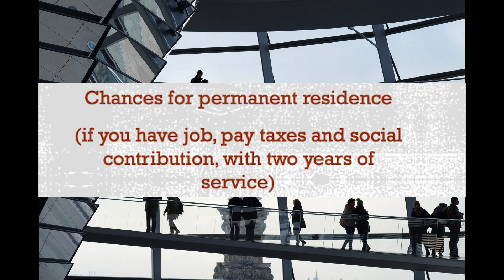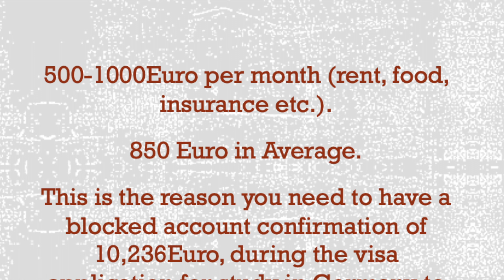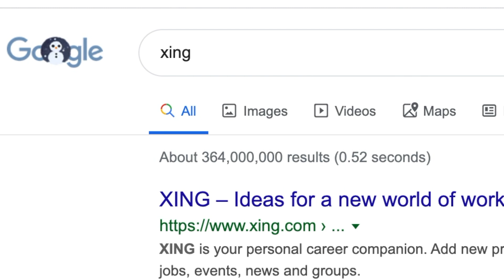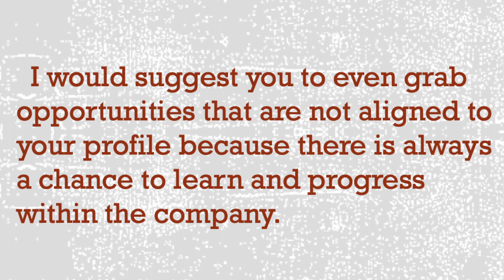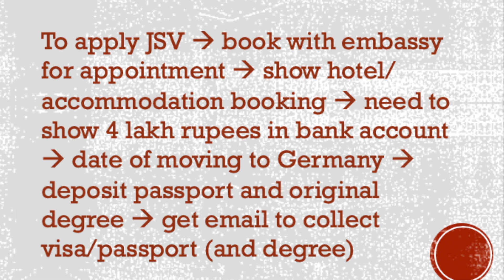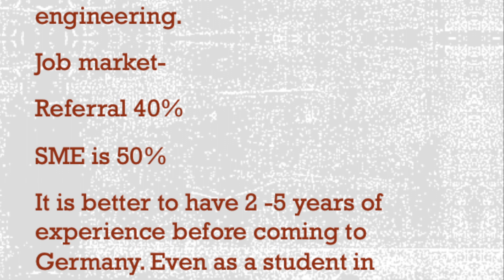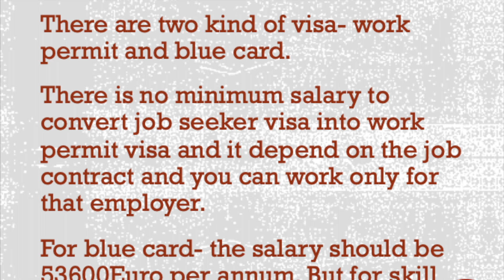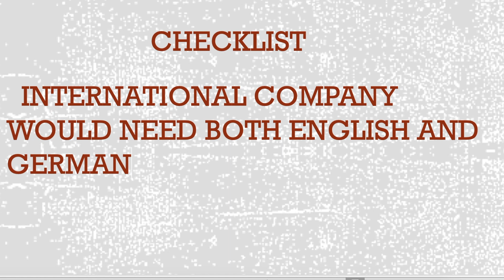How to FIND and get a JOB in GERMANY, Life in Germany, Indian in Germany (GUIDE 2023)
How to get a JOB in Germany?
This is a really important topic for me and I have covered below points in detail-
Job seeking visa process
Job application tips
Job portals
Cost of living
Accommodation tip
Flight from India
Also, study in Germany expense and job
Hope you are enjoying watching my contents, pls see below more videos to watch

The cost of living in Germany and
how to apply for accommodation in Germany below:

Watch this to know what is available in German Supermarkets

If you traveling first time to Germany this flight guide could help

£10 off your Uber ride
£2.50 off your Deliveroo order

Editing:
I movie
My goal of starting this channel is to build a community and help Expat or student who is willing to come to Germany.
Through my videos, I make content with tips that can help understand Germany & its culture easily.